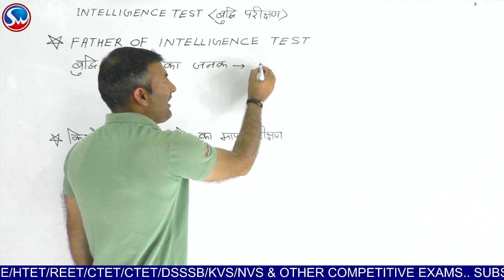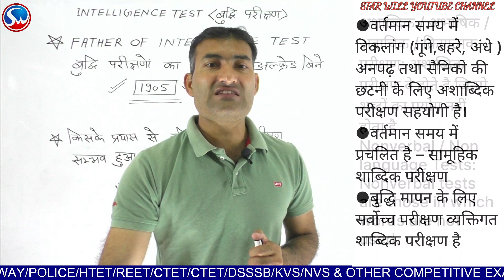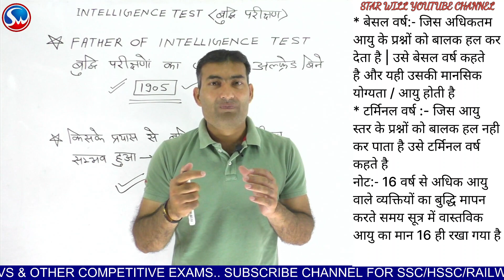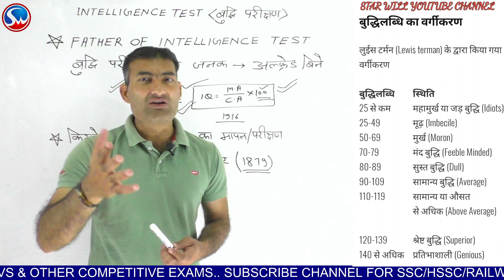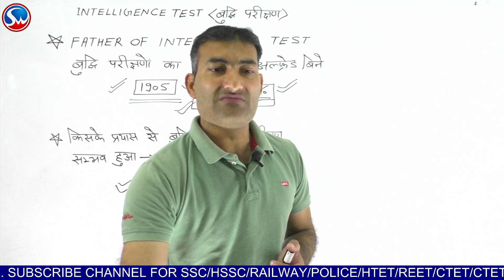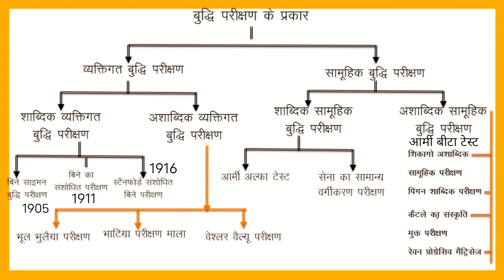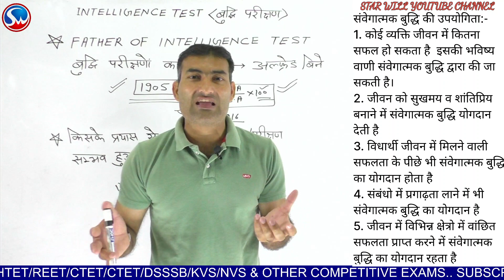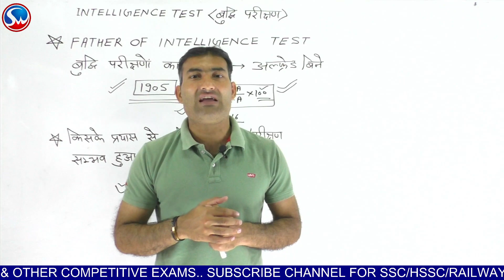INTELLIGENCE P-8 ||बुद्धि|| CDP|| EDU PSYCHOLOGY||FOR HTET REET CTET|| SUJEET LATHAR || @STAR WILL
INTELLIGENCE || बुद्धि || THEORIES OF INTELLIGENCE BY SUJEET LATHAR CDP / PSYCHOLOGY BY SUJEET LATHAR , CHILD DEVELOPMENT & PEDAGOGY BY SUJEET LATAHAR, Tricks in Hindi STARWILL, lets learnCDP,
Under the Aegis of STAR WILL TEAM - Star Will App पर कम फीस में बेहतर एजुकेशन
Star Will App is Best Government Jobs Preparation App (सरकारी नौकरी की तैयारी) helping Many of Students achieve their dream of Government Job.

@STAR WILL   @Sujeet Lathar Reasoning

👉  at that time, You can watch it later at any time umpteen times xu0026 these videos will be there for 1 Month after course completion.
📱 Why Choose Star Will App for Competitive Exam Prep:
🔴 Live Sessions
📖 Study in your own schedule anytime anywhere
👨‍🏫 Best Faculty at your doorstep
✔️Reasoning by Sujeet Lathar Sir
✔️General Science and Gk by our team experts

Course Provided for Following Government Exams(सरकारी एग्जाम) in 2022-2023

Our Vision is to provide Best Quality Online Coaching for SSC, Banking Exams, Railway, HTET, REET, CTET & ALL Teaching Exam etc to all the students living in Haryana, Rajasthan, Bihar, UP, West Bengal, Gujrat, etc who can not afford to come to Our Institute to study.
StarWill_App_Upcoming_Batches_Check_Description or visit our App
@STAR WILL
Sujeet Lathar reasoning
father of psychology, mother of psychology, who is real father of psychology, father of modern psychology
वृध्दि एवं विकास
मानसिक प्रक्रियाओं
अधिगम
व्यक्तिगत विभिन्नताए
मानसिक स्वास्थ्य
अचेतन मन
शिक्षण विधियाँ
पाठयक्रम निर्माण
मापन मूल्याकन
मनोवैज्ञानिक प्रयोग
सीखने की प्रक्रिया
थकान
वंश , परम्परा और परिवेश
बालक की शारीरिक क्रियाए
प्रेरणाए व मूल प्रवृति
बालकों की सांवेगिक प्रक्रियाए
अनुशासन सम्बन्धी समस्याए
बालअपराध
शिक्षा सम्बन्धी विभिन्न समस्याए |
समायोजन का अर्थ और परिभाषा
समायोजन के लक्षण
समायोजन की प्रक्रिया क्या है
समायोजन में अध्यापक की भूमिका
समायोजन के प्रकार
समायोजन का सिद्धांत
समायोजन

1. Child Development

✔ Concept of growth and development, Principles and dimensions of development.
✔ Factors affecting development (especially in the context of family and school) and its relationship with learning.

2.Meaning and Concept of learning and its processes.

✔ Theories of learning and its implication
✔ How Children learn and think.
✔ Motivation and Implications for Learning

3.Individual Differences

✔ Meaning, Types and Factors Affecting Individual differences
✔ Understanding individual differences on the basis of language, gender, community, caste xu0026 religion.
✔ Personality: Concept and types of personality, Factors responsible for shaping it. Its measurement.
✔ Intelligence: Concept, Theories and its measurement. Multidimensional Intelligence. Its implication.

4. Understanding diverse learners

✔ Backwards, Mentally retarded, gifted, creative, disadvantaged and deprived, specially-abled.
✔ Learning Difficulties.
Adjustment: Concept and ways of adjustment. Role of teacher in the adjustment.

5. Teaching-learning process
✔ Teaching-learning strategies and methods in the context of National Curriculum Framework 2005.
✔ Meaning and purposes of Assessment, Measurement and Evaluation.
✔ Comprehensive and Continuous Evaluation.
✔ Construction of Achievement Test.
✔ Action Research.
✔ Right to Education Act 2009 (Role and Responsibilities of Teachers)

alfred binet, spearman, thrustan,  एक तत्व सिद्धान्त अल्फ्रेड बिने, स्पीयर मैन का द्वितत्व सिद्धांत, त्रितत्व सिद्धान्त, समूह तत्व सिद्धान्त थर्सटन